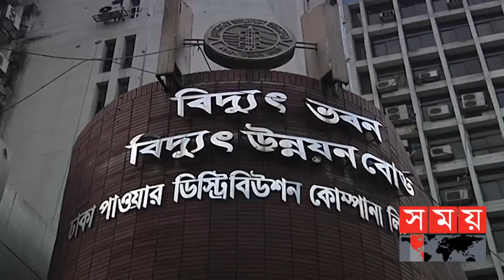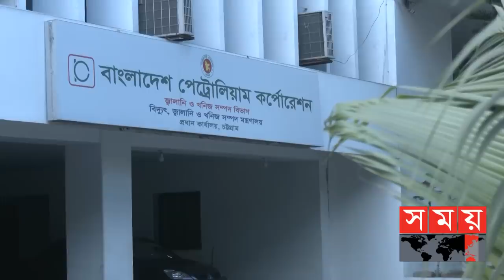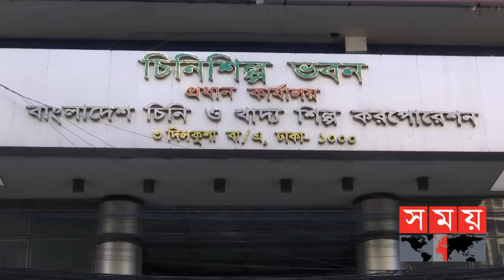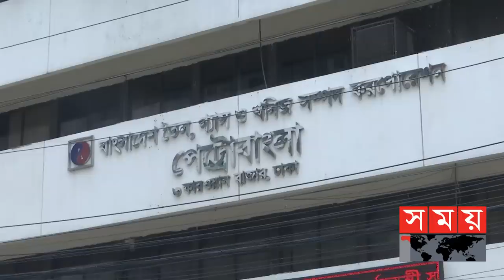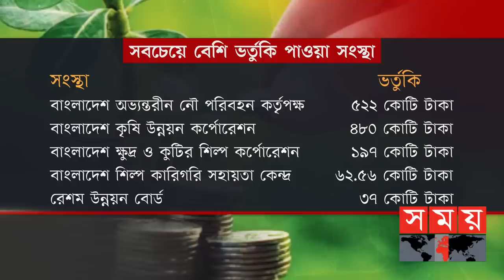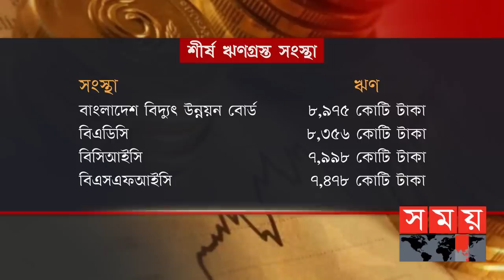দেশের সবচেয়ে লোকসানি ও ঋণগ্রস্ত রাষ্ট্রায়াত্ত সংস্থা পিডিবি! | দৃশ্যপট | BTRC | BPC | Petrobangla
শেষ দফা তেলের দাম বৃদ্ধির পর জানা গেলো, গত সাত বছরে বাংলাদেশ পেট্রোলিয়াম কর্পোরেশন বা বিপিসি মুনাফা করেছে ৪২ হাজার ৯৯৩ কোটি টাকা। তবে অর্থ মন্ত্রণালয়ের প্রকাশিত বাংলাদেশ অর্থনৈতিক সমীক্ষা ২০২২ অনুযায়ী এই মুনাফা ৪৬ হাজার ৮৫৮ কোটি টাকা। দুই তথ্যের মধ্যে ফারাক প্রায় তিন হাজার ৮শ কোটি টাকার। এরপরই দেশজুড়ে শুরু হয় আলোচনা সমালোচনার ঝড়। কার তথ্য সঠিক? সরকারের অর্থবিভাগের নাকি বিপিসির ?